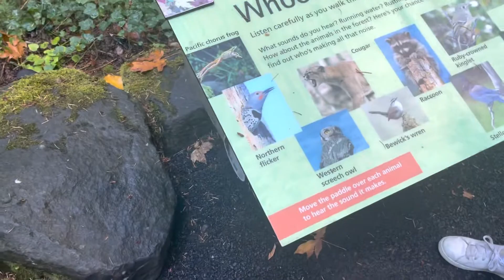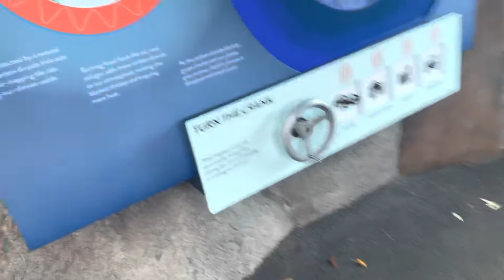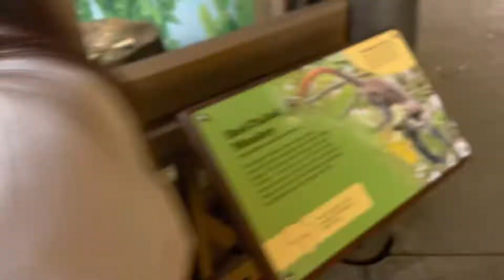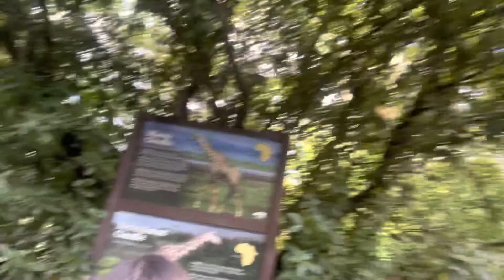Lost At The Zoo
This was a really good day